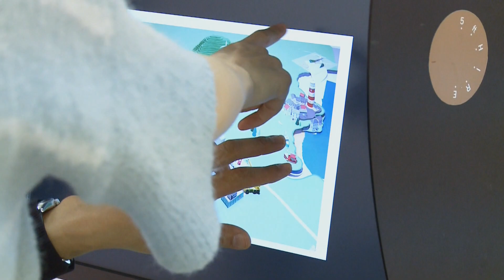MAKING A PAPER TOWN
A behind the scenes shoot of the beautiful hand made paper map being created. Shot and edited for Ordnance Survey.